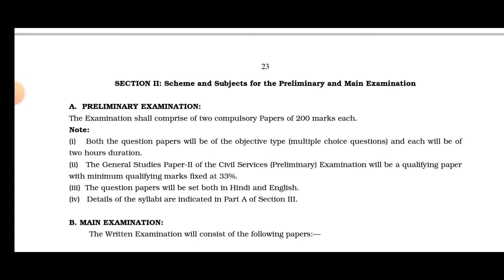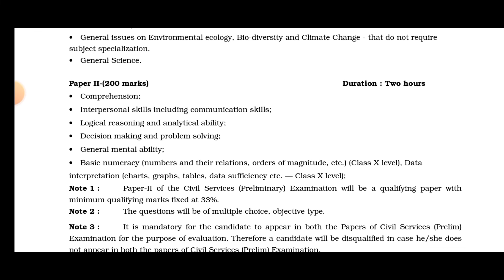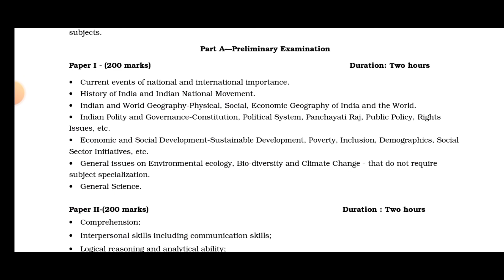UPSC Syllabus for Prelim 2023 | Syllabus of UPSC 2023 | UPSC Exam Pattern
UPSC Preliminary Exam
UPSC preliminary Syllabus